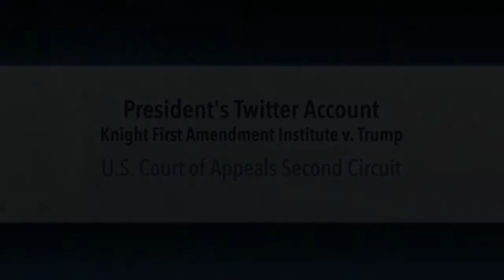Knight Institute v Trump Oral Argument (Jameel Jaffer)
A three-judge panel in the U.S. Court of Appeals for the Second Circuit in New York City heard oral argument in Knight First Amendment Institute v. Trump, a case concerning the 45th president’s Twitter account and whether his account constitutes a public forum and if so, whether blocking certain Twitter followers violates the blocked users' First Amendment rights.

On July 9, 2019, the court unanimously upheld a lower court’s ruling that President Trump cannot block critics from his Twitter account because it is a public forum and unconstitutional to do so.